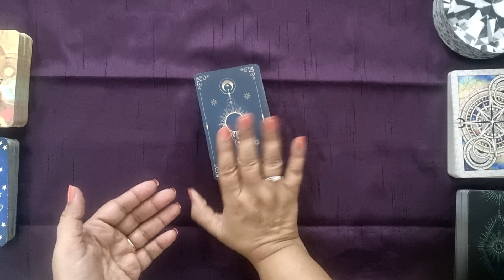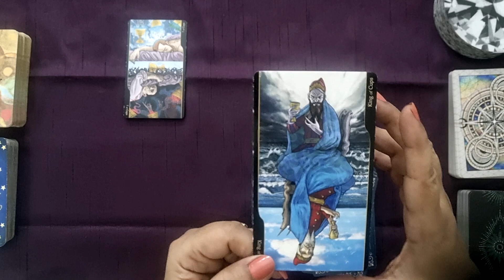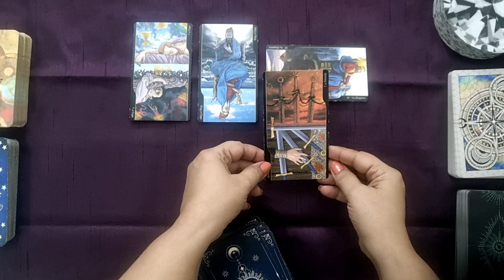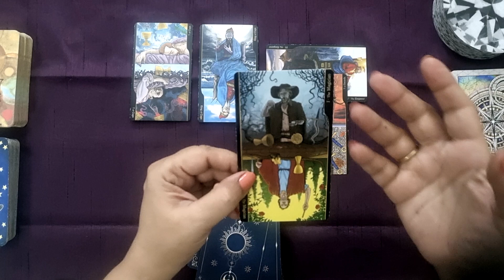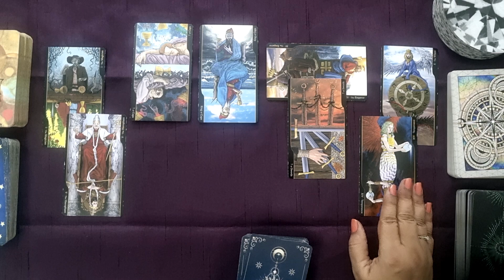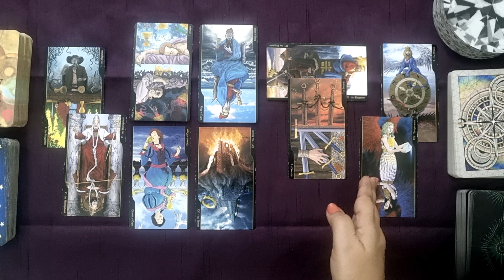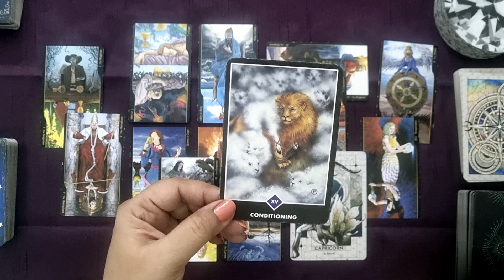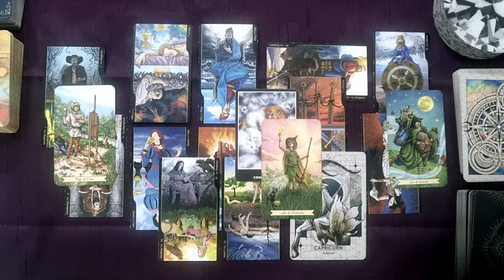Sample Tarot Reading - Legal Issues, Lawsuits, Court Cases, Property, Finances, Assets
This Video is a sample of what you can expect in a Tarot Reading for your Legal problems or Court Cases, Property, Finances, Acquiring of Assets, etc.
To Order A Legal/Financial/Property Tarot Reading or For Other Personal Tarot Readings and Tarot Courses :

TIME STAMP 💎
00:00 - Intro
Reading : 4:52

Suggested Deck for beginners:
Rider Waite :
Tarot Card Decks Used In The Reading:
Oracle Card Decks Used In The Reading:
Angel Card Decks Used In The Reading:
this month, this year, today, this week, coming week, weekly, monthly, daily,
मेष, वृष, वृषभ, मिथुन, कर्क, सिंह, कन्या, तुला, वृश्चिक, धनु, मकर , कुम्भ,  मीन .
mesh, vrish, vrishabh, kark, simh, singh, tula, kanya, vrishchik, vrishchuk, simha, dhanu, makar, kumbh, meen, min, mein, miin.
Love life, love reading, career, finances,